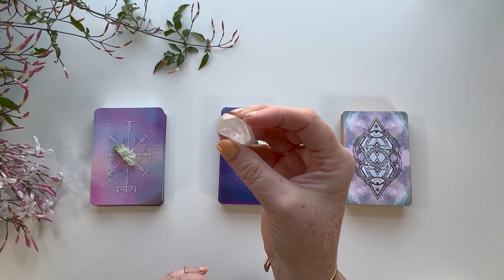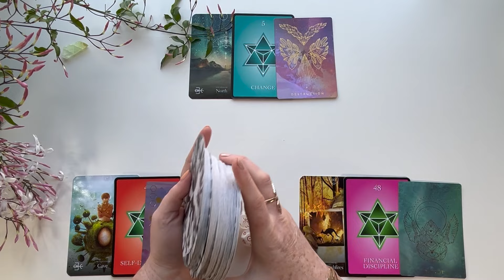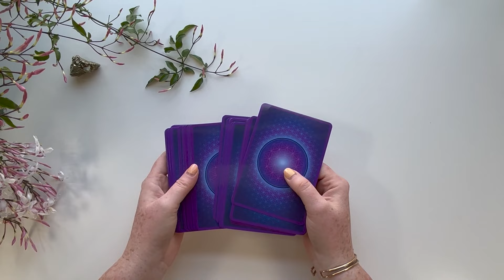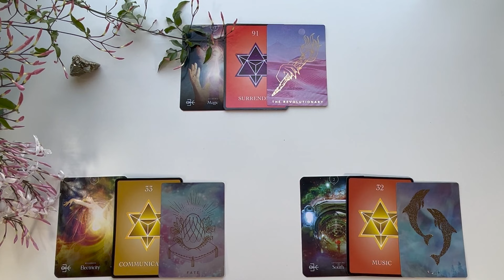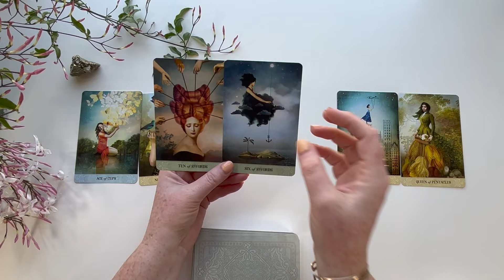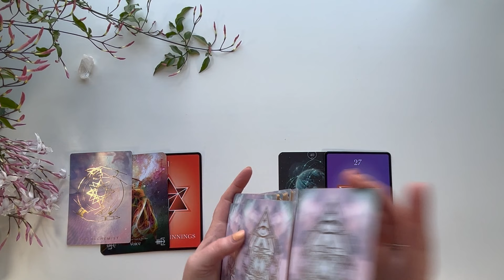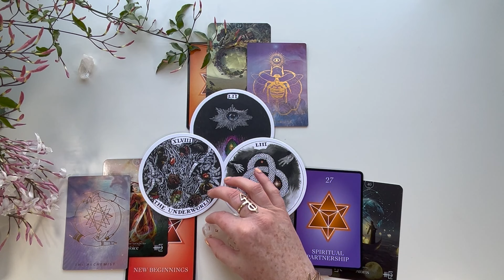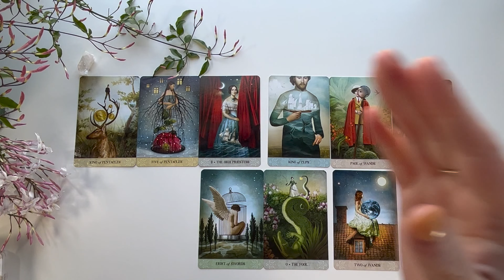The Career You’re Meant For 🦄☀️ | Bring Value and Purpose to Your Career | Timeless Tarot Reading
In this pick a card tarot reading, gain insight into how to incorporate value, pleasure, and purpose into your career trajectory. In astrology, the 10th house rules over our career, but if we don't also take into consideration the other earth houses (2nd and 6th) we may end up overly stressed and holding a lot of responsibility for things that we don't love and that we don't feel our purpose in.

This reading takes value and purpose into consideration around what to build mastery in so that career can be molded into something that is fulfilling and supports our greatest well-being.

Timestamps:
0:00:00 - Intro
0:05:30 - Pile 1 [Green Calcite]
0:34:50 - Pile 2 [Pyrite]
1:12:58 - Pile 3 [Clear Crystal Quartz]

Oracle Decks Used:
Threads of Fate Oracle Deck
Numerology Guidance Cards
Wild Unknown Archetypes

ABOUT ME:
Allie 👋🏻  she/her
I’ve studied and practiced astrology ✨ for over 20 years, tarot for the past 5 years, and am training in Celtic Shamanism. I’m currently a creative writer/aspiring fiction author ✍🏻 . In past chapters, I’ve been a fashion designer, event designer/producer, and stylist. At heart, I’m a mystic and artist and have found great joy in sharing this side of myself on social media. I am certified in Healing Breathwork, have an A.A. In Fashion Design, a B.S. in Psychology, and a Minor in Creative Writing.

Tropical Zodiac: Virgo ☀️  --- Libra New 🌑  --- Sag ⬆️
Draconic: Pisces ☀️  --- Aries Waning Crescent 🌑  --- Gemini ⬆️

MAIN INSTAGRAM:
(My more Poetic one that I do more for myself than for others @cosmo_muse)

Podcast:
IONAA (find on Anchor, Spotify, Apple…)